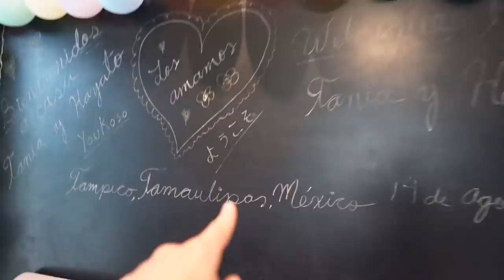😊 NUESTRA NUEVA VIDA EN MÉXICO 🇲🇽 PRIMERA SEMANA EN TAMPICO | Tania&Hayato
Hola, hoy les traemos el vlog de nuestra primera semana en México, en Tampico, Tamaulipas, la ciudad natal de Tania.